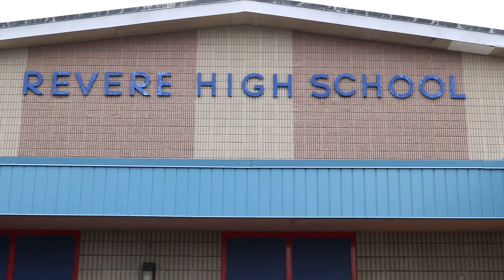FRC 125 - 2024 Greater Boston Recap - The NUTRONs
We had a great time hosting and competing at the Greater Boston District Event in the NE FIRST District. Proud to be winners of the event and the autonomous award. Thanks to all of our alliance partners, and everyone who volunteered at our event.